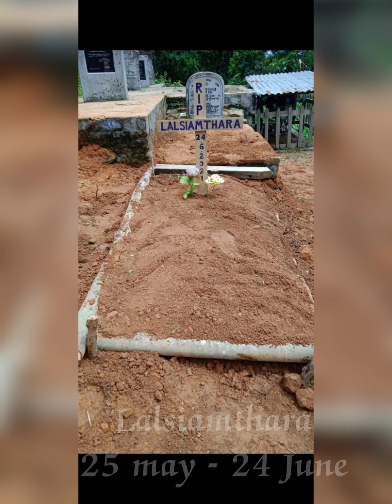In loving memory JACOB LALSIAMTHARA (Bawihtea)❤️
I chun leh zua leh unau te hian maw Bawihte kan ngai bang dawnlo che nia😘😘 Kan hmangauh che❤️